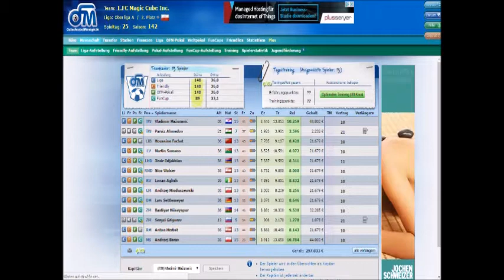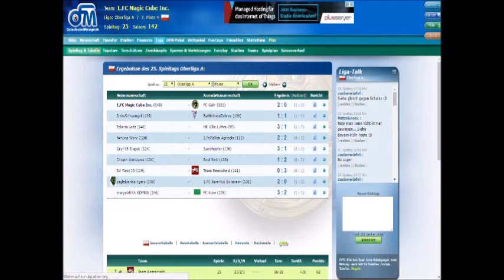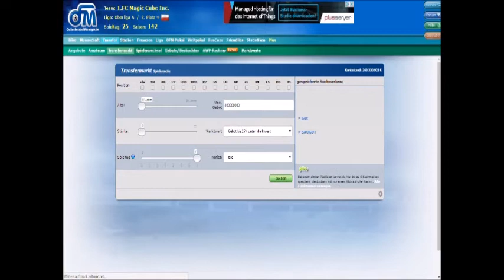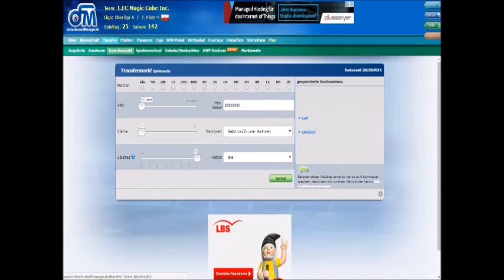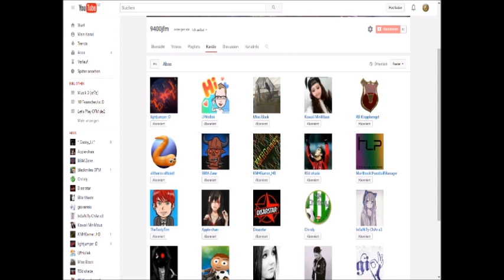Let's Play OFM - Meine Pläne Classic Server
Let's Play OFM - Classic Server